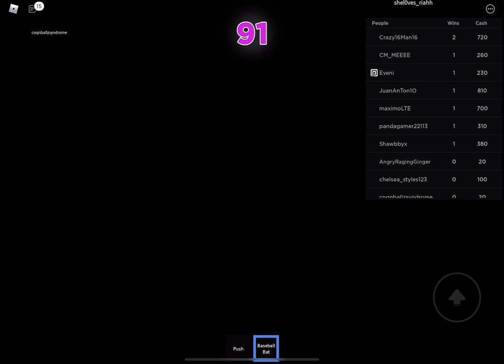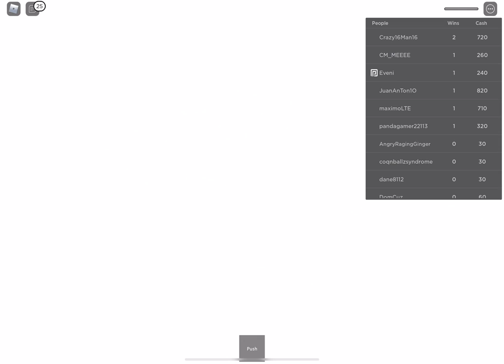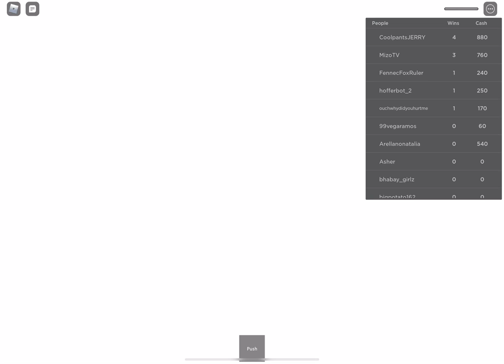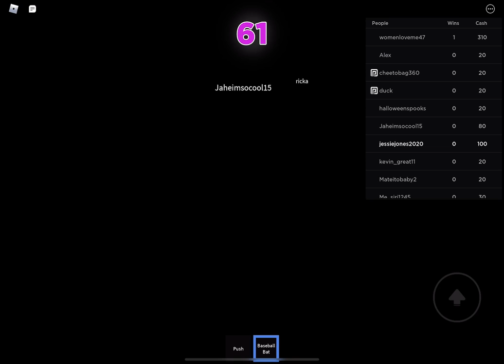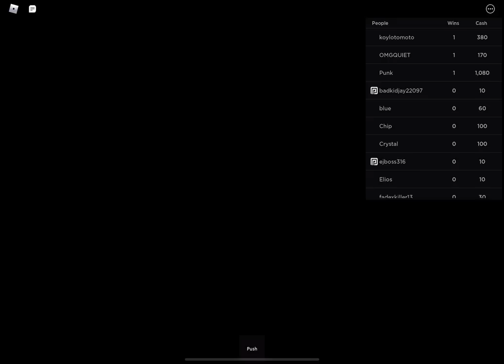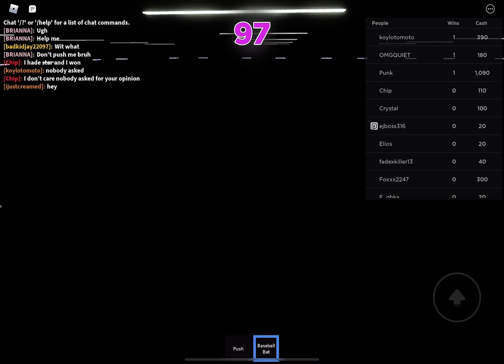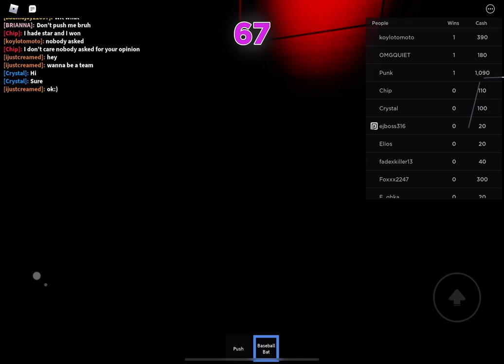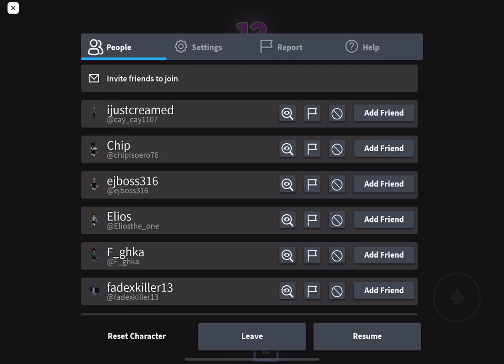October 5, 2021